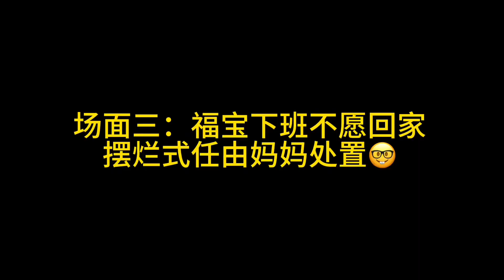被妈妈揍的哇哇哭的福宝 |大熊猫福宝 판다푸바오